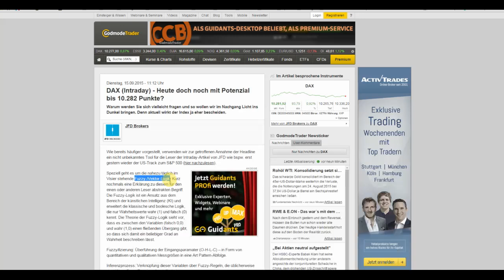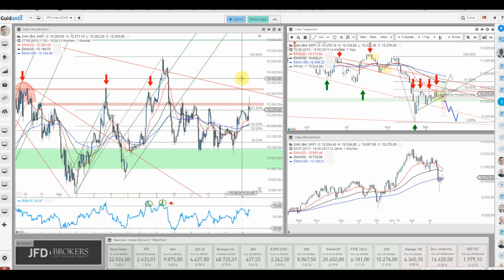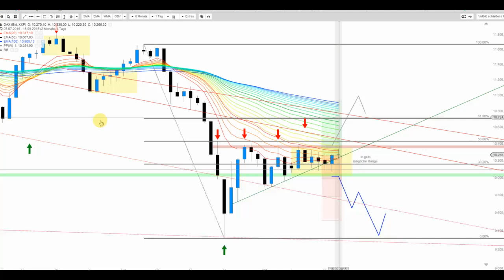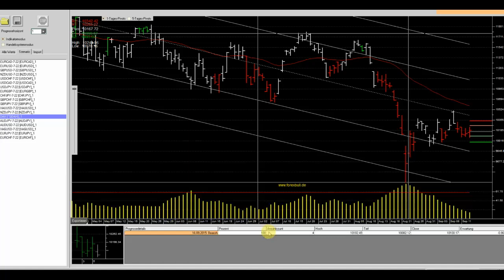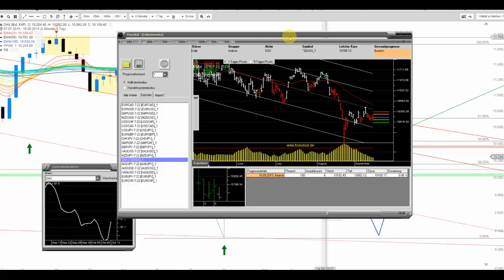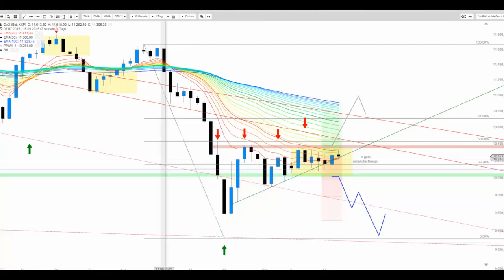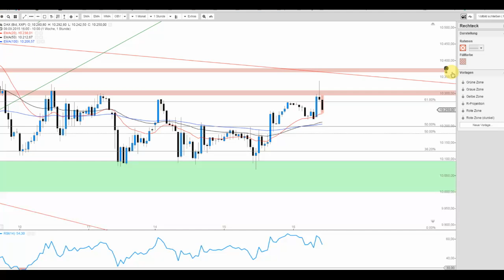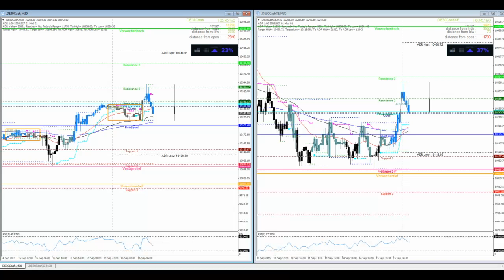DAX macht es weiter spannend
Der DAX verweilt weiterhin in der bereits in der Vorwoche ausgegebenen Range von 10.000/10.030 und 10.370 Punkten. Eine Entscheidung steht folglich noch aus und somit darf man gespannt den weiteren Wochenverlauf beobachten.